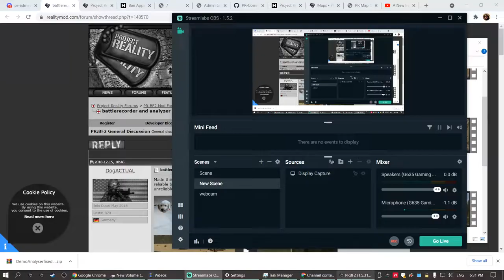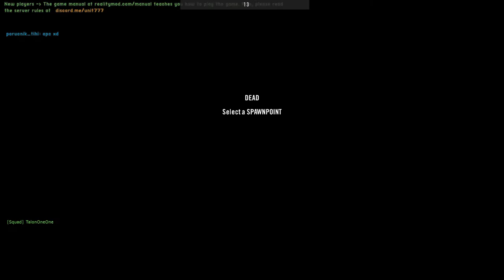koolio's PRWARlords on cache defense PROJECT REALITY full round IED layin gameplay 2021 10 11